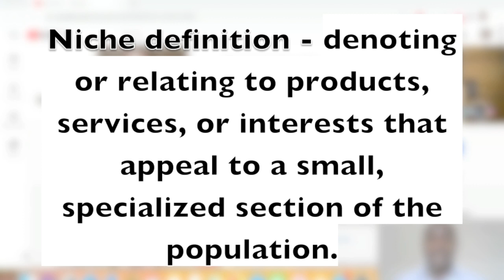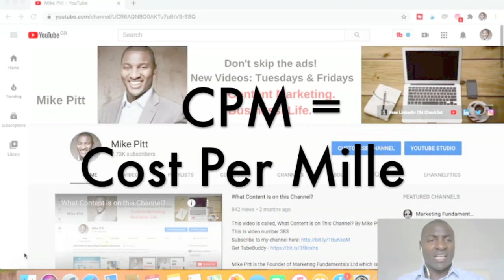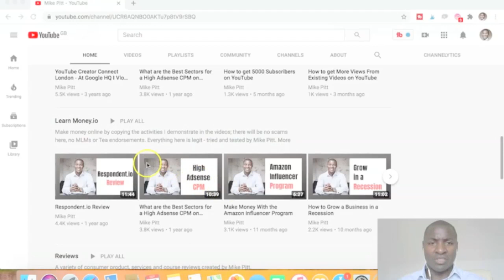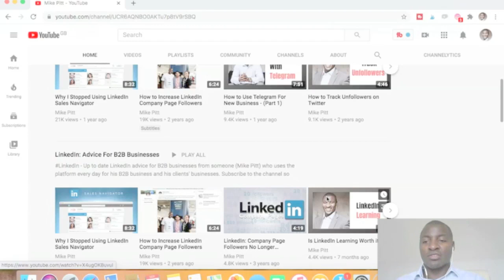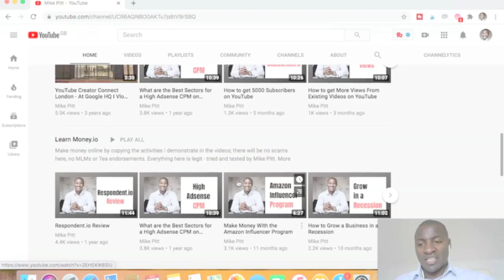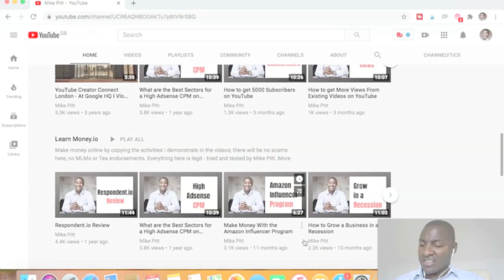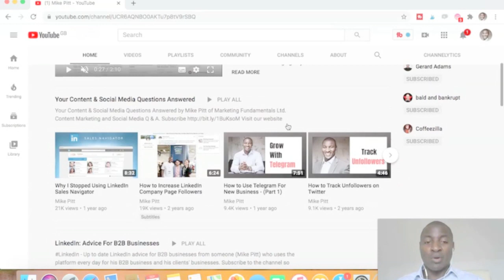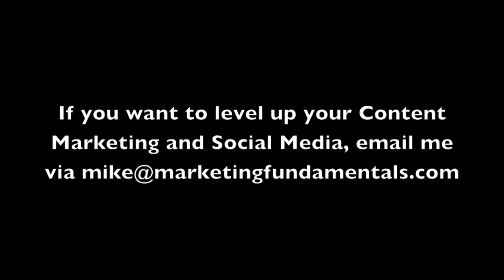Should you Change Your Niche on YouTube?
Should you Change Your Niche on YouTube? By Mike Pitt. This is video number 400.

Mike Pitt is the Founder of Marketing Fundamentals Ltd which is a B2B Content Marketing Agency in London.

In this video I discuss, Should you Change Your Niche on YouTube?

Timestamps/ Chapters
0:00 Intro
1:22 Are all niches equal?
3:41 How connected are the old niche and the new niche?
5:24 Do you need a new channel?
7:06 Can you test the new niche content?
8:45 Recommendation

This video will be of interest to content creators, business owners and social media marketing professionals. It will also be of interest to training managers at B2B companies, B2B marketing managers, sales professionals, Content Marketing professionals, Social Media Managers and those who use Social Media to promote their business or organisation.

Equipment used to make this video:
13' Macbook Pro
Logitech C270 HD Webcam
Blue Yeti Microphone
Apple Earpods

On this channel you will find marketing advice, business advice & inspiration. New uploads on Tuesdays & Fridays.